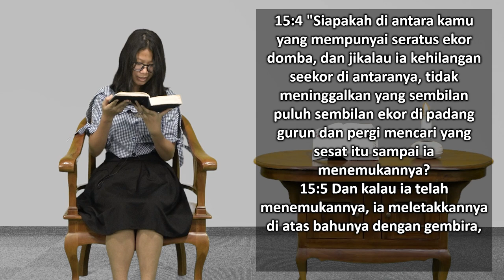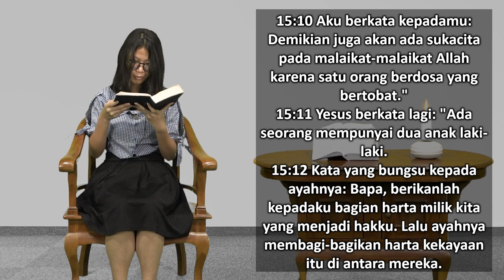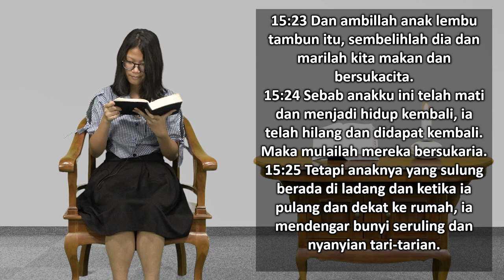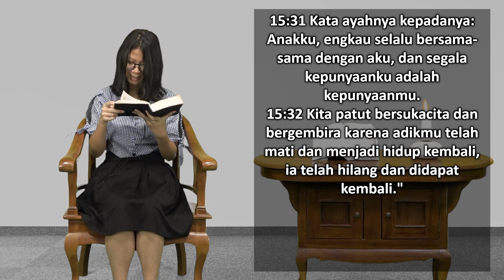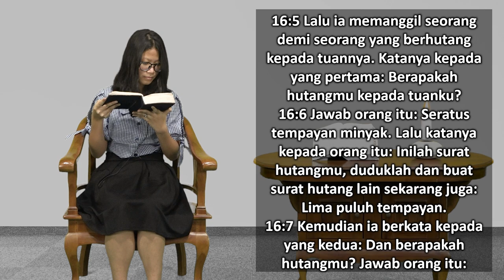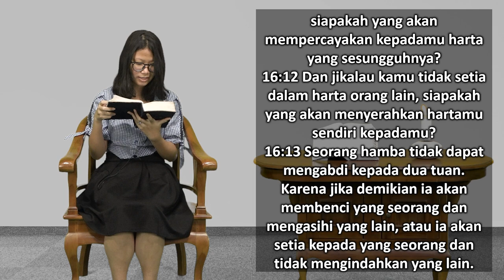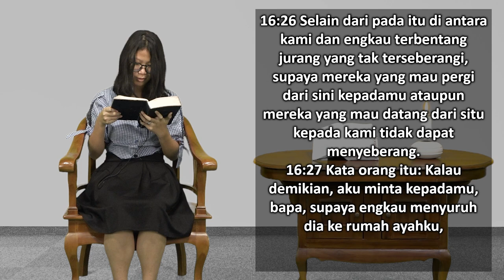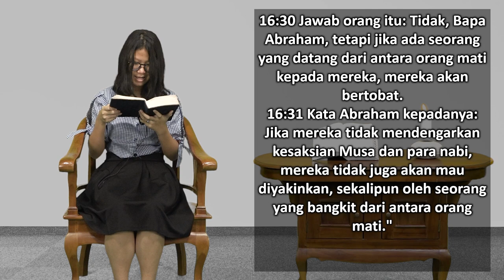Mari Membaca Alkitab | Hari ke 277 | Rabu, 4 Oktober 2023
Bacaan : Lukas 15:1 - 16:31
Tema : "Buku Panduan"